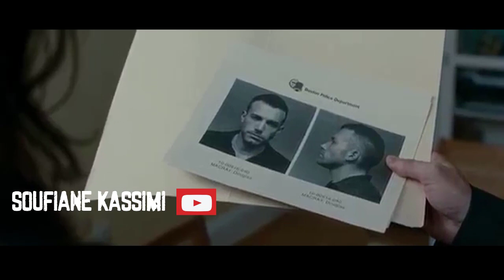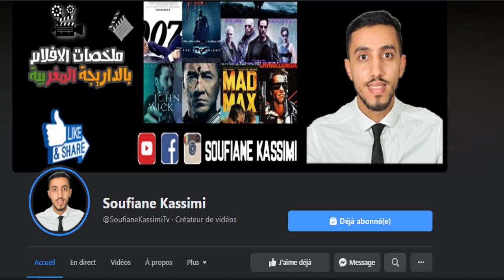عصابة محترفة في سرقة البنوك بطريقة رهيبة بدون أي أثر و مديرة البنك نقطة تحول في القصة The Town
ملخص فيلم The Town